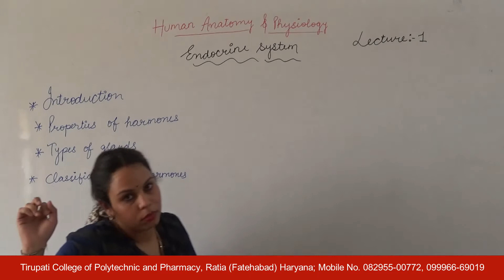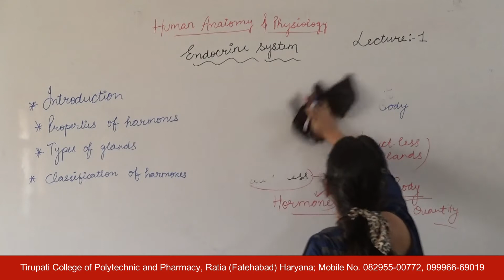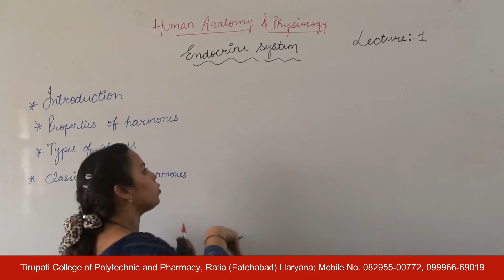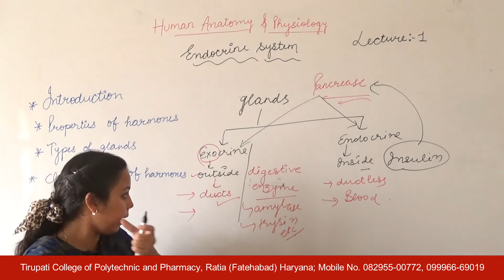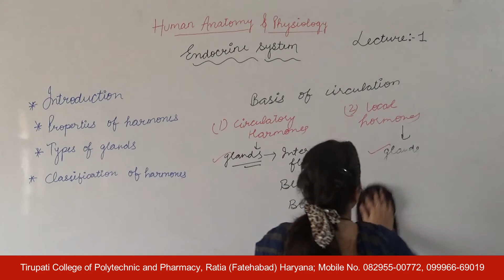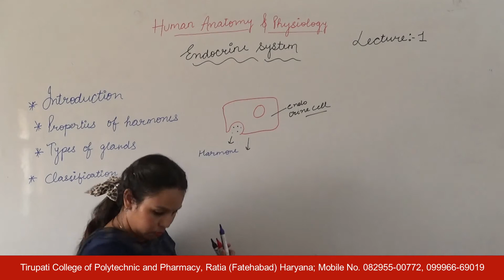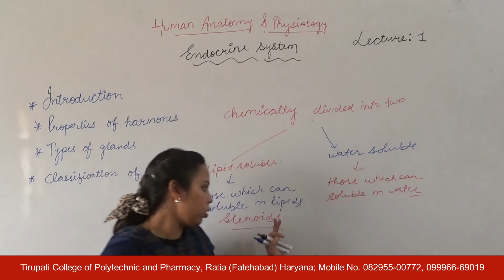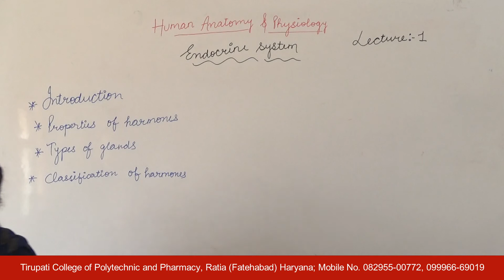HAP; Endocrine System, Lecture 01 HD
Name of Course : Diploma in Pharmacy
Class : First Year
Subject Name : Human Anatomy and Physiology
Topic : Endocrine System